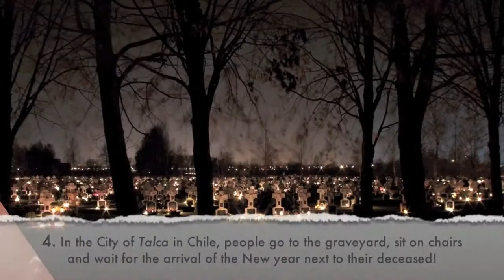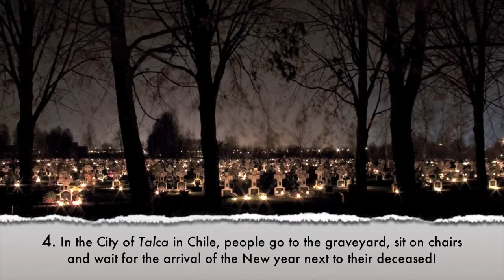5 Strange New Year Traditions Around the World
5 Strange New Year Traditions Around the World